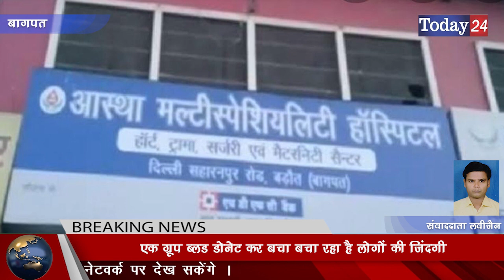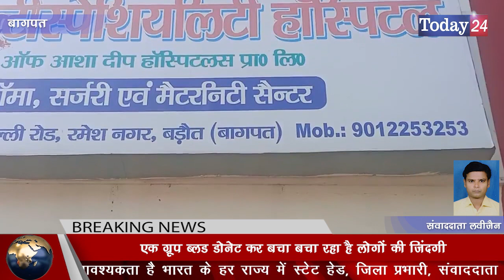बड़ौत सहर में रक्तदान जीवन दान ग्रुप ने किया रक्त दान | Today24